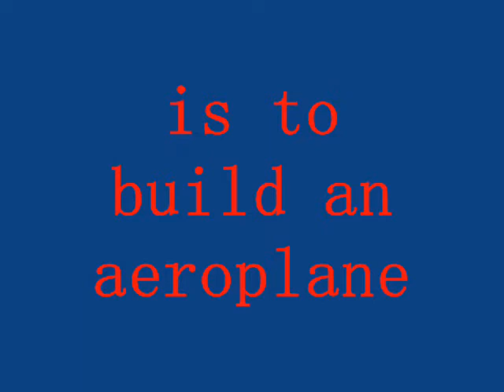Mission Impossible Jigsaw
Hilarious stop motion animation video